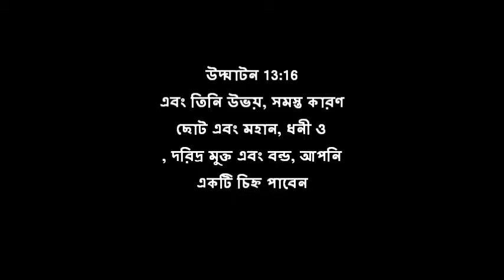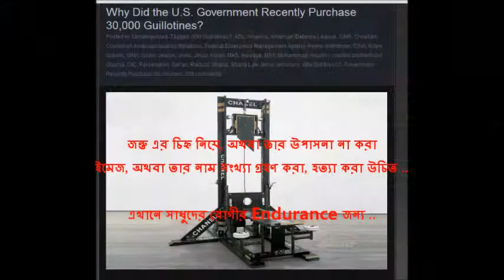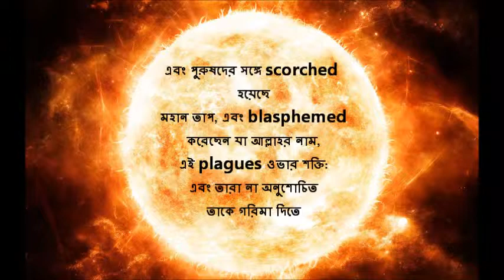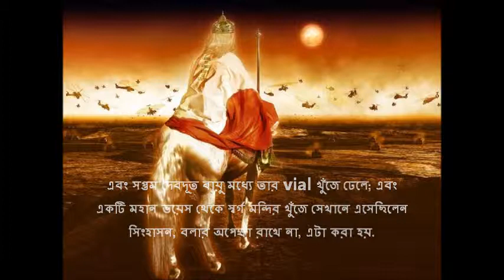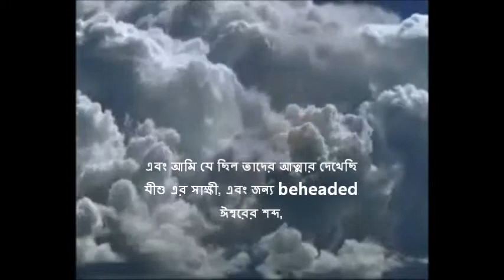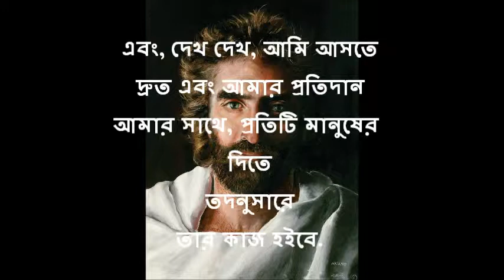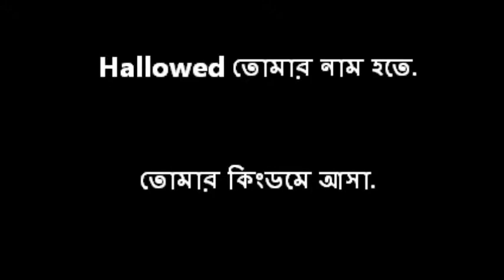Mark, নাম, জন্তু Dajjal খ্রীষ্টশত্রু মিথ্যা যীশুখ্রীষ্ট সংখ্যা (bengali)